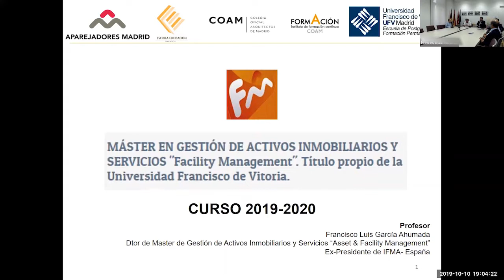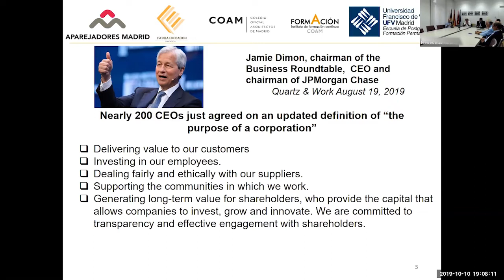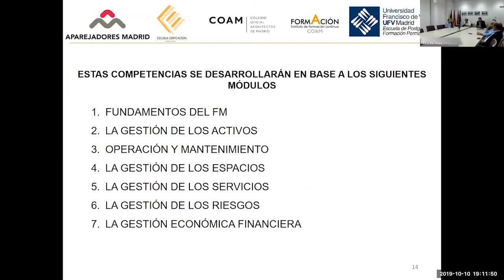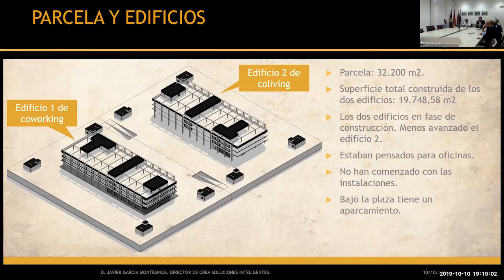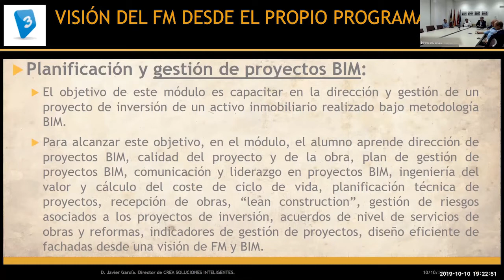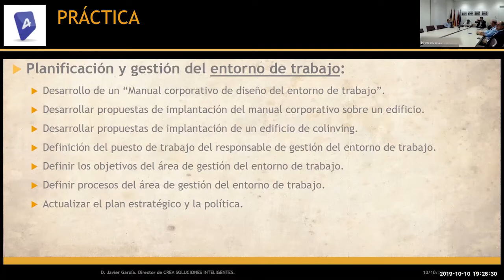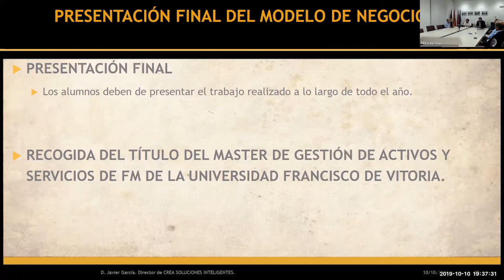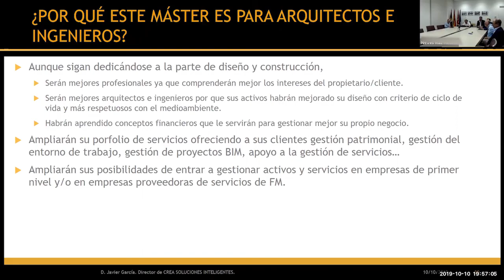Presentación del Máster en Facility Management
Descubrimos todos los secretos del Máster cuyo objetivo es capacitar a los alumnos que lo superen, en el aporte de valor y mejora de la eficiencia y de la eficacia en departamentos de gestión de activos, de Facility Management o de gestión de inmuebles, integrados en empresas de servicios de Facility Management o de cualquier otro tipo.